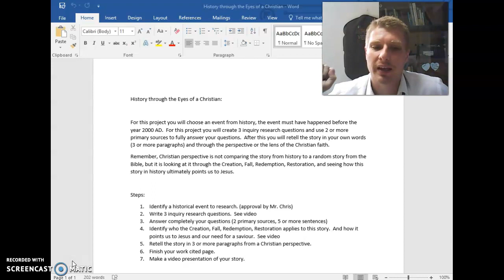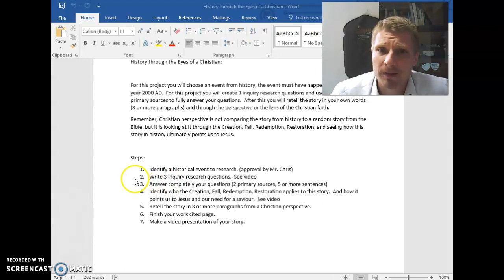IS - Project - History through the eyes of a Christian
This assignment is short and allows us to implement our lessons on  Christian Perspective into a real historical event.